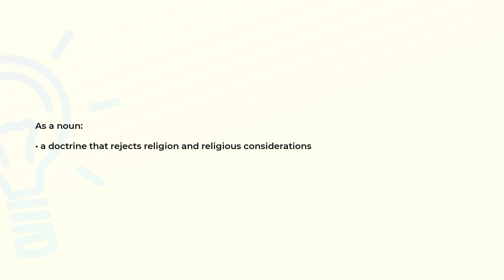What is the meaning of the word SECULARISM?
Definition and spelling of the word SECULARISM.

(00:00) Intro
(00:08) As a noun
(00:17) Spelling

As a noun (00:08):
• a doctrine that rejects religion and religious considerations